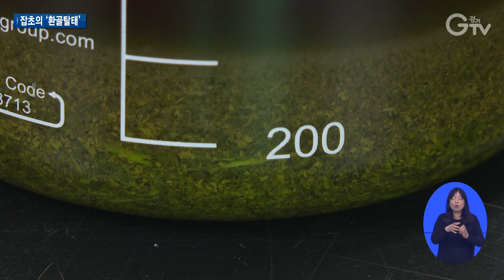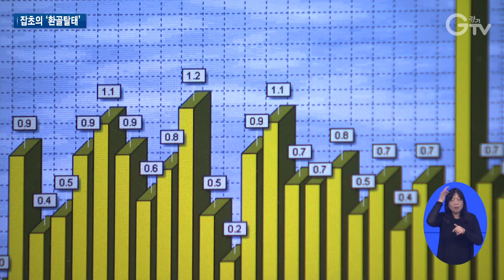‘생태계 교란종’ 뽑아 ‘탈모’ 잡는다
[앵커멘트]
경기도 연구진이 생태계 교란종인 환삼덩굴에서 탈모방지 효능을 찾아냈습니다. 폴리페놀 함량이 높고 항염증 효과는 물론 모발 생존주기까지 늘려주는데요. 이를 활용한 천연 탈모방지 샴푸가 만들어질 것으로 보입니다. 최창순 기자입니다.

[리포트]
생태계 교란식물 중 하나인 환삼덩굴

땅을 기거나 다른 식물을 덮으며 자라는데 원줄기와 잎자루에는 거친 잔가시가 있어 함부로 만지면 다치기 십상입니다.

해마다 전국의 산기슭과 임도, 들판, 하천변을 뒤덮어 골머리를 썩고 있습니다.

[인터뷰] 이정자 / 경기도산림환경연구소 바다향기수목원팀장
“워낙 생장력이 좋아서 여기저기 다 식물들을 덮고 자라서 다른 식물들이 생장을 못하게 해서 제거도 쉽지 않아서 그동안 골칫거리로 여기고 있었는데….”

경기도산림환경연구소가 환삼덩굴에서 폴리페놀 물질을 추출

항산화 효과가 우수하고 미백효과까지 있다는 것을 찾아냈습니다.

항염증 효과와 함께 모발의 생존주기를 늘려준다는 것도 밝혀냈습니다.

실제 인체적용 실험을 한 결과 탈락 모발 수가 줄고 두피 탄력과 표피 두께가 개선되는 등 탈모방지 효과가 있는 것으로 나타났습니다.

[인터뷰] 신진희 / P&K피부임상연구센타 연구이사
“탈모에 효과를 보이는 지표들이 개선됐기 때문에 제품을 사용하게 됨으로써 탈모에 효과를 보일 것으로 판단이 됩니다.”

연구소는 민간 기업을 선정해 환삼덩굴의 탈모완화 및 방지 관련 기술을 이전했습니다.

이 업체는 환삼덩굴을 활용한 천연 탈모방지 샴푸와 천연헤어 두피토닉 제품 판매를 앞두고 있습니다.

[인터뷰] 이성원 / 화장품업체 대표
“지자체가 돈을 주고 (환삼동굴을) 수거해서 버리는 실정이거든요. 그렇다면 저희가 쉽게 공급을 받을 수 있고 다시 새활용해서 좋은 원료로 다시 바꿀 수 있지 않을까….”

생태계 교란종을 활용한 기술 개발을 통해 자연은 보존하고 새로운 부가가치를 창출하는 일석이조의 효과를 내고 있습니다.

[자막]
1.환삼덩굴
2.이정자 / 경기도산림환경연구소 바다향기수목원팀장
3.인체 적용 실험 통해 탈모 방지 효과 확인
4.신진희 / P&K피부임상연구센타 연구이사
5.민간기업에 기술 이전…천연샴푸, 헤어두피토닉 시제품 제작
6.이성원 / 화장품업체 대표
7.영상취재 : 김현우 이민준 영상편집 : 윤지성 CG : 우윤정